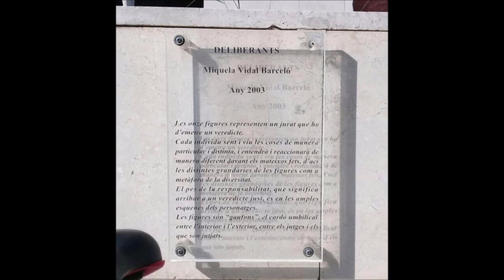Acompanyem a Mónica Oltra a la seua entrada en els Jutjats València 19 Setembre 2022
Acompañamos a Mónica Oltra en su entrada en los Juzgados València 19 Septiembre 2022